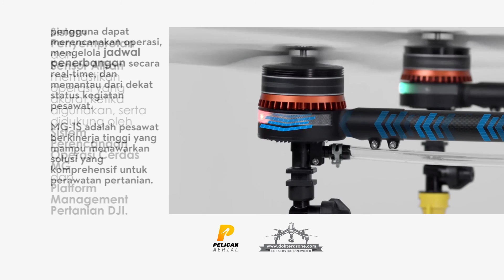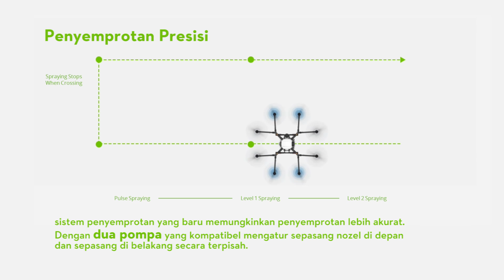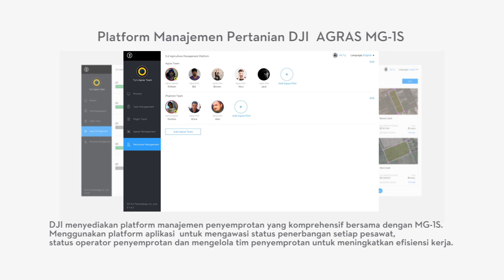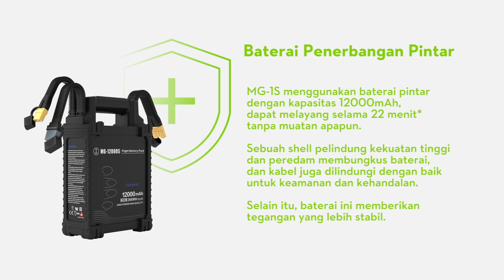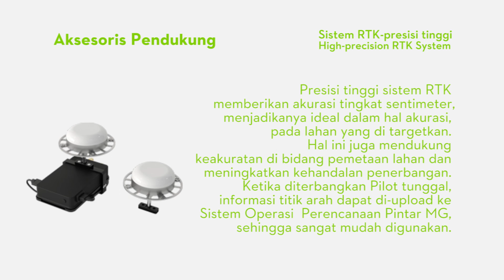2017 (HD) Agras MG-1S Terbaru dari DJI (Bahasa Indonesia)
untuk informasi lebih detail tentang Training dan Paket Pembelian
atau WA ke 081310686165 / 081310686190